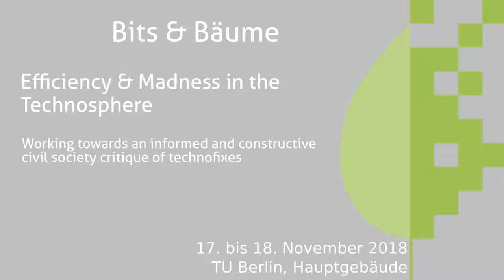Bits & Bäume 2018: Efficiency & Madness in the Technosphere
Working towards an informed and constructive civil society critique of technofixes

In our podium, we want to explore how we can develop a constructive civil society critique of data-driven / data-enhanced technologies that allows us to embrace their positive offerings to solve environmental and socio-ecological problems while ensuring that these technologies are properly understood, assessed, regulated and controlled by society and will only be deployed / used if they contribute to the wellbeing of people, equity/justice and a healthy planet.

Technologies help us do more with less, they defy boundaries of space, time and self. They are an essential part of our daily lives, and they can be crucial in finding solutions to seemingly intractable problems. We experience them as both magic and loss. That is, they are simultaneously incredible and devastating in the ways they change our lives. The truth is, in most cases, we both want them and don’t want them.
But some technologies we might not want or need at all: technologies that are potentially so powerful they could create irreversible changes to our entire global ecosystems and allow some people to take control of the basis of life itself (such as geoengineering and synthetic biology) are currently researched and developed without a broad societal debate.
But because ‘technofixes’ seem to have magical advantages in terms of affordability, efficiency and scalability, they are often easily and broadly adopted. This has precipitated a fundamental shift in how governments, corporations, communities and  individuals worldwide undertake the ‘business’ of problem-solving – or rather solution-finding, which relies heavily on data-driven / enhanced technologies.

The shifts society is witnessing through these technologies and the mindsets that shape them are so vast that they challenge it at a structural level – laws and regulations, accountability and justice, rights and sovereignty around the world are all thrown into question.

In our podium, we want to explore how we can develop a constructive critique of data-driven / data-enhanced technologies that allows us to embrace their positive offerings to solve environmental and socio-ecological problems while ensuring that these technologies are properly understood, assessed, regulated and controlled by society and will only be deployed / used if they contribute to the wellbeing of people, equity/justice and a healthy planet.

A starting point for this debate will be the acknowledgement that the questions we currently face are not new...

We will build on the Essay "Efficiency and Madness - Using Data and Technology to Solve Social, Environmental and Political Problems" that was jointly published by the Tactical Technology Collective and the Heinrich Böll Foundation and explore some of the underlying themes, open questions and propositions.

Speakers:
Marek Tuszynski, Creative Director and co-founder of Tactical Tech
Lili Fuhr, Head of Environmental Policy Division at Heinrich Böll Foundation and Board Member of ETC Group
Pat Mooney, Founder of ETC Group

Lili Fuhr Pat Mooney Marek Tuszynski